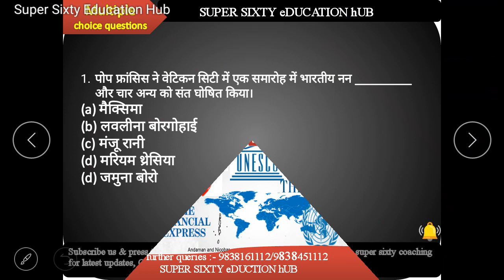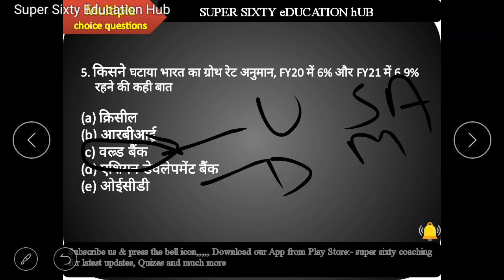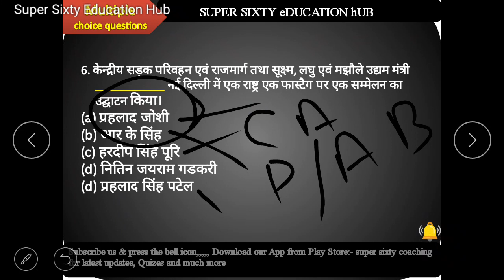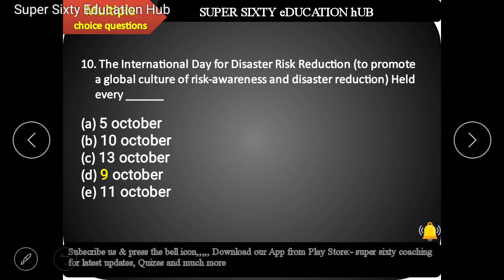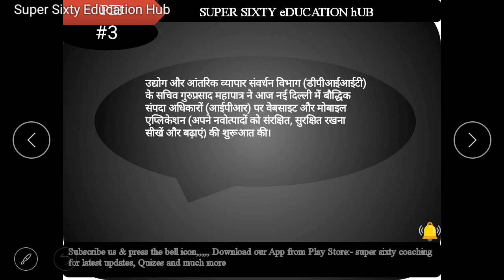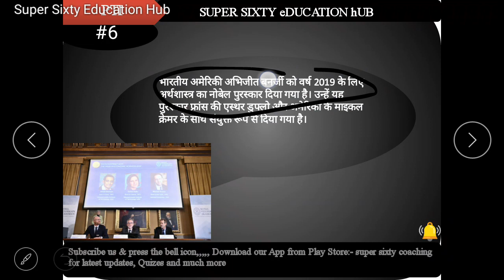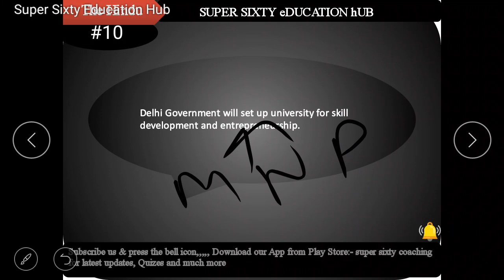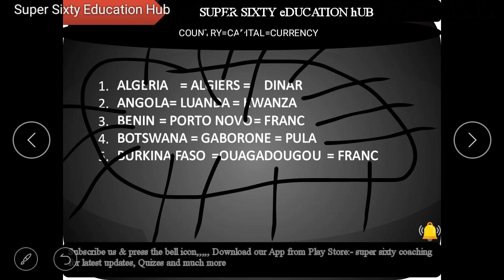Current Affairs (to the point) 15 OCT. 2019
Current Affairs (to the point) 15 OCT. 2019 for all upcoming one day exams. It can strengthen your GK portion or helpful for you to score elegant marks in GS section.